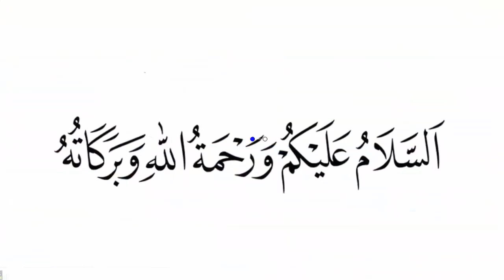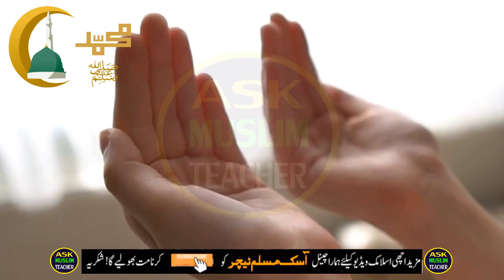Huzoor SAW Ki Mohabbat Dil Mai Peda Karne Ka Khas Wird - Ask Muslim Teacher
|  Abu Hassan |